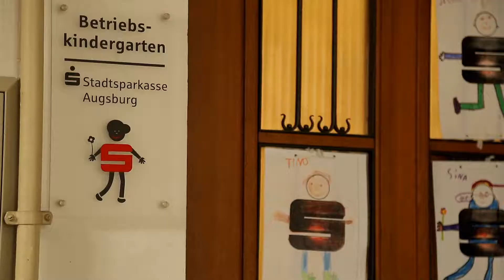Umweltstation Augsburg: Prima Klima Windkinder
Der hauseigene Kindergarten der  Stadtsparkasse Augsburg hatte Besuch von der Aktion "Prima Klima" der Umweltstation Augsburg". Einen Tag drehte sich bei den Kindern alles um das Thema Energie, und wie man sie nachhaltig erzeugen kann. Gemeinsam baute die Gruppe ein über ein Meter großes Windrad, lernte spielerisch die Beschaffenheiten der Luft und erfuhr, warum zukunftsorientiertes Denken, auch für die Kleinsten bereits wichtig ist.

Kleeblatt-Film begleitete die Aktion der Umweltstation mit der Kamera.